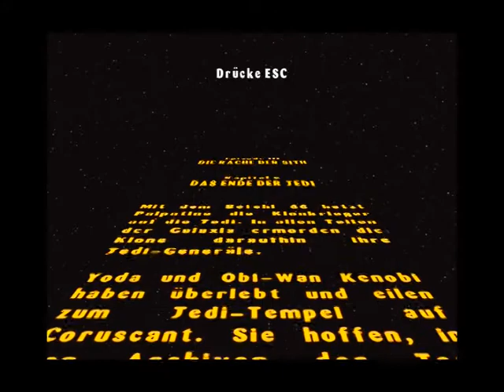Let's play together - Lego Star Wars - 22/24 - Ep.3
Zwischendurch fehlt kurz der Ton. Da passiert aber eh nichts xD